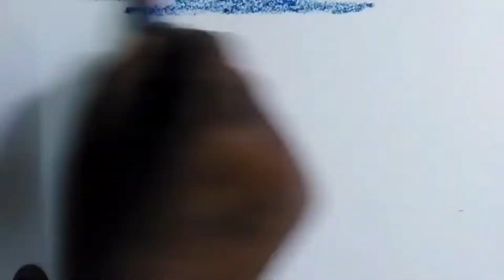Sunset Painting | How to paint Sunset | Landscape | Sunset Painting 2022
Start with easy and simple tree painting. Here I am trying to teach you that how to paint a Sunset / Sunset painting / Landscape / Sunset Painting 2020. Start with oil pastel colors then move to another medium.